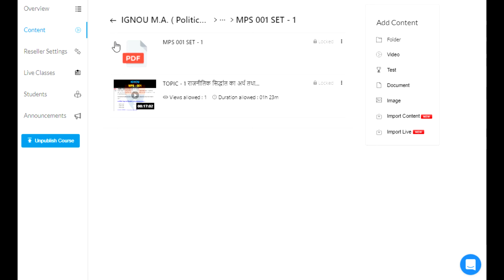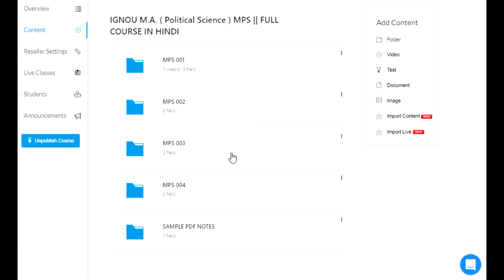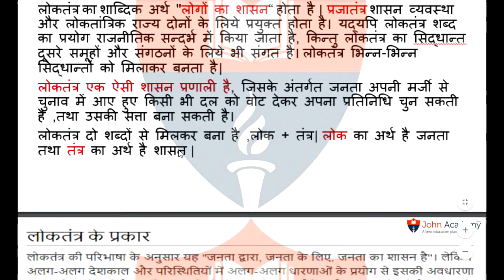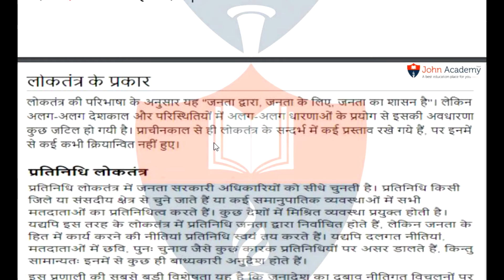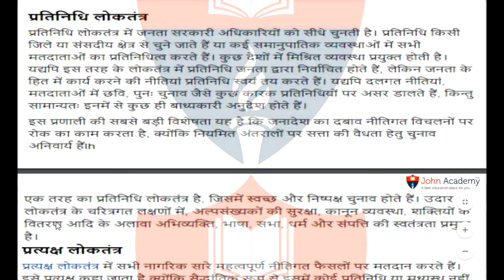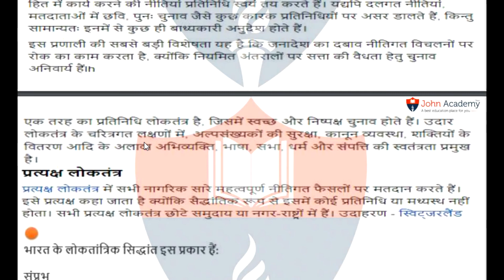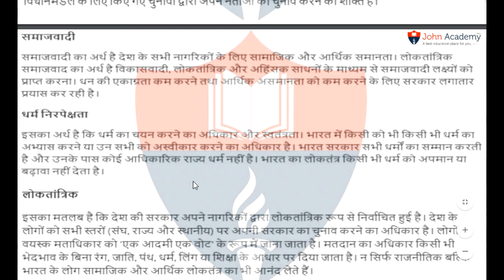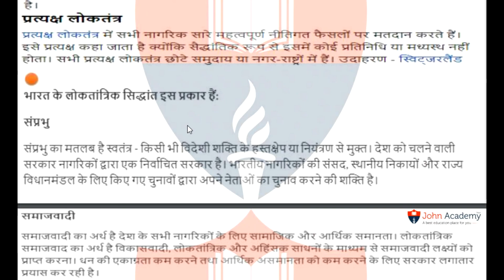IGNOU MPS 001 || लोकतंत्र के विभिन्न प्रकार || SHAHUL JOHN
🔴 GET
1 Complete Syllabus
2. Notes
3 Past year paper
4. Question bank
5. practice papers

🌍DELHI UNIVERSITY
1.) B.COM/ B.A (P) ECONOMICS FINAL YEAR / 3rd YEAR ( IN ENGLISH)
2.) B.COM/ B.A (P) ECONOMICS FIRST YEAR / 1st YEAR ( IN ENGLISH )
3.)  B.COM/ B.A (P) ECONOMICS FIRST YEAR / 1st YEAR ( IN HINDI )

1.) NIOS ECONOMICS CLASS 12TH CODE 318 ( IN HINDI )
2.) NIOS POLITICAL SCIENCE CLASS 12TH CODE 317 ( IN HINDI)
3.) NIOS POLITICAL SCIENCE CLASS 12TH CODE 317 ( IN ENGLISH)
4.) NIOS BUSINESS STUDIES CLASS 12TH CODE 319 ( IN HINDI)
5.) NIOS SOCIOLOGY CLASS 12TH CODE 331 ( IN ENGLISH)

👉BOOK 1
CHAPTER - 1

👉BOOK 2
CHAPTER - 1
CHAPTER - 8
shorturl.at/akr07
CHAPTER -9
shorturl.at/kKN19

SINCE - 2009